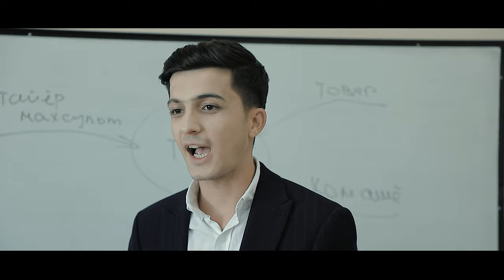Jaloliddin Usmonov Dadamni duosi 2023 yangi klip | Жалолиддин Усмонов дадамни дуоси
admin 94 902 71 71 | 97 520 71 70 | 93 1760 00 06